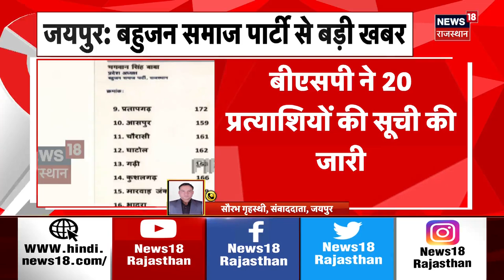Rajasthan Election 2023: Bahujan Samaj Party ने राजस्थान में सूची की जारी | Mayawati | Breaking News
Rajasthan Election 2023  : Bahujan Samaj Party ने राजस्थान में प्रत्याशियों की सूची जारी कर दी है..बीएसपी ने 20 प्रत्याशियों की सूची जारी की है